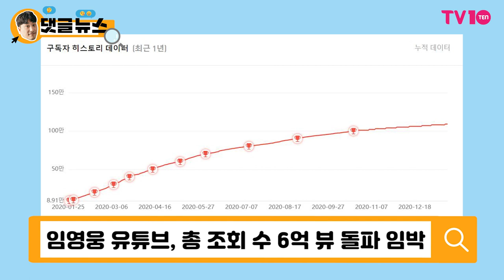임영웅 유튜브, '6억 뷰' 돌파 [댓글 뉴스]